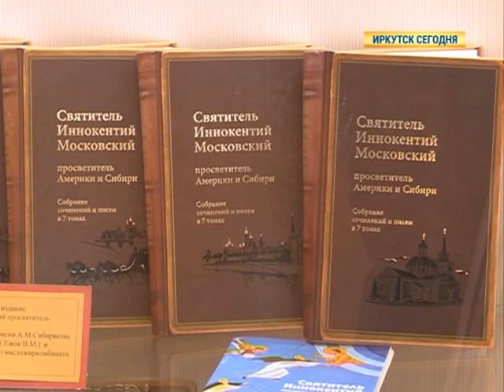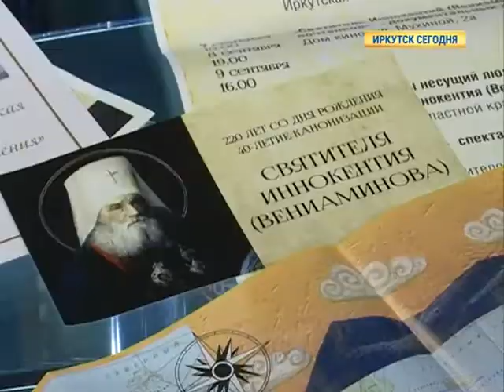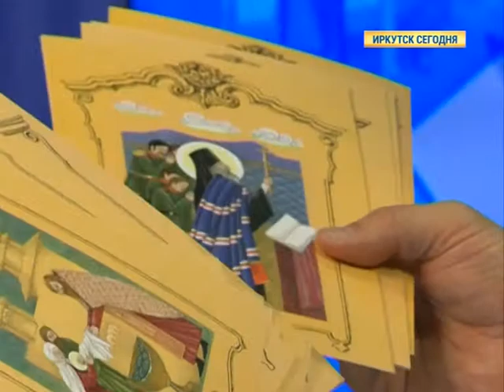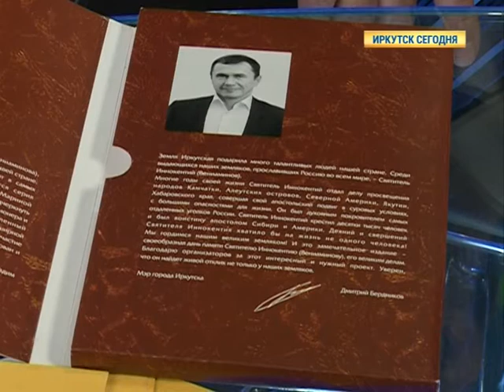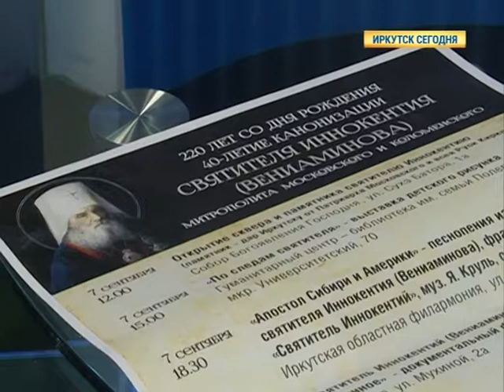"Иркутск сегодня" выпуск от 7 сентября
Поговорим о главных темах, которые волновали областной центр на этой неделе. Каждую осень в городе после летнего затишья возобновляется культурная жизнь. Именно ее и обсудим в этой программе.